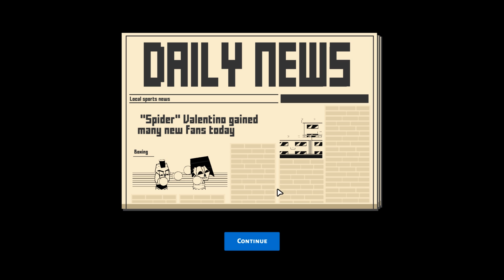ROCKY BOUGHT A GYM, IT'S PUNCH CLUB TIME! - Boxing School Gameplay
Boxing School Game - YO ADRIAAAAAAAAAAAAAN

Take control of a boxing gym in the 80s. You’ll hire the boxers, teach them to fight and climb the ranks. New management game made by the developers of Gladiator School. Let's Play Boxing School Gameplay!